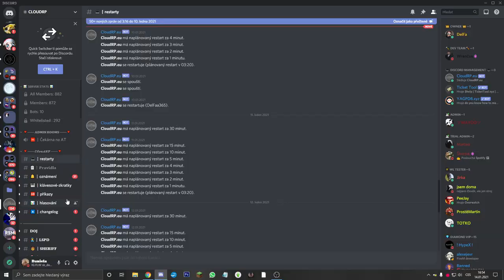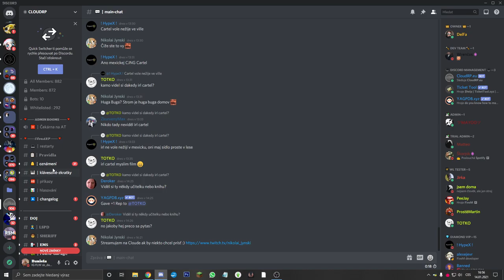TOTO VIDEO ŤA NAUČÍ HRAŤ RP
- 💻PC-Gear
- 🎤:Behringer C-1U
- 📲:iPhone 7+
- 💻PC-Components
CPU: AMD Ryzen 5 3600XT + vodné chladenie Cooler Master Lite 240
GPU: ATI Radeon Vega 64 liquid edition 8GB
RAM: G.Skill Flare X DDR4 2x8GB 3200Mhz
Matičná doska: Asus ROG Crosshair Hero VII WiFi
Skrinka: Evolveo RAY 5RGB (4x RGBW Ventilátory s ovládačom)
Zdroj: 850W
SSD M.2 NVMe 512GB čítanie 3400MB/s